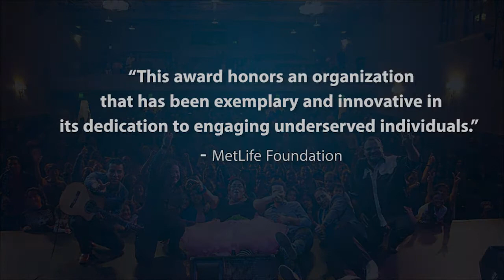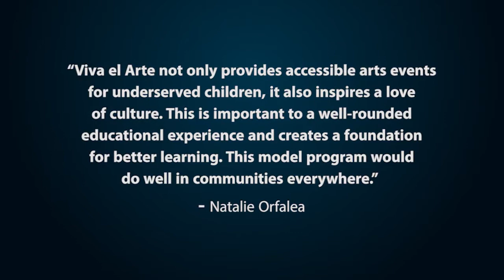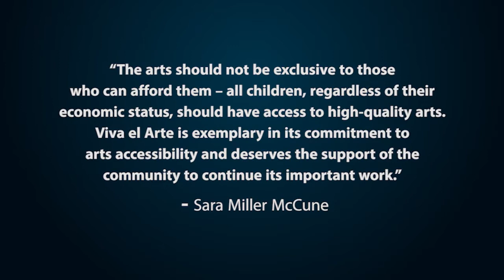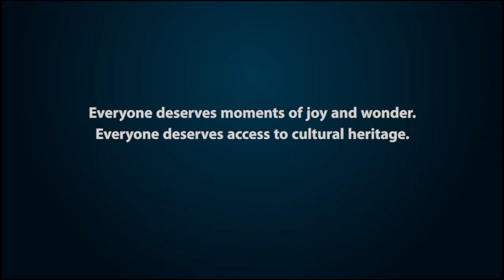Viva el Arte de Santa Bárbara - You Make the Difference!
A collaboration between the Marjorie Luke Theatre, Guadalupe Cultural Arts & Education Center, Isla Vista School and UCSB Arts & Lectures, ¡Viva el Arte de Santa Bárbara! serves Santa Barbara's Latino communities with free public performances in accessible community venues and educational outreach on five special weekends each year.

Talk to us about your Viva experiences and future programs on our facebook